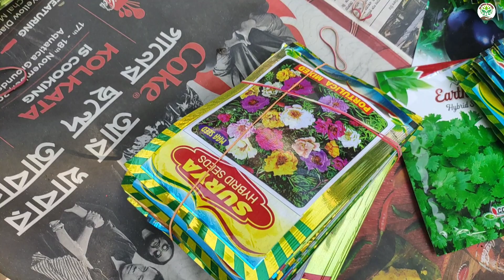রবিবার গ‍্যালিপ স্ট্রিট এ টব,স‍্যার,মাটি,শীতের ফুলগাছ সব পাবেন। Galiff street Kolkata West Bengal..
Its asia largest plant market. All type plant available on this place. Very cheapest price of plant available  for indoor and outdoor decoration. Its a nice place for plant lover.

This Sunday New Plant Collection at Galiff Street Plant Market||Biggest Plant in Kolkata Update
Galiff Street,Kolkata Plant Market, Biggest Plant Market in India, Visiting Kolkata Galiff Street

as india garden
plant market
kolkata plant market
galiff street plant market
sunday galiff street plant market
as india garden
# winter flower plant market

Galiff street of the oldest plant market of kolkata.all type plant available on this market.i hope  all of you visit this market.this market open only sunday.
It is a educational and informative video. I hape all of you visit this plant market and enquiry yourself before buy some plants. My duty only show plant and there information to you.
galiff indoor market
Gliff street  output plant market
thalahat plant market
home gardening
plant pot marketing Kolkata
Shyam Bazar plant market
hadibagan plant market
plant reporting
plant cutting
Garden visit
Kolkata oldest and cheapest plant market